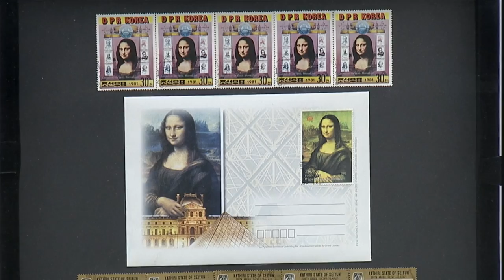Metrópolis: Nelson Leiner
A obra do artista plástico Nelson Leirner está em exposição na galeria vermelho... Na mostra, Leirner discute a originalidade da arte e estabelece pontes e interpretações entre trabalho dele e o de outros grandes nomes da arte, como Leonardo da Vinci, Marcel Duchamp, Lúcio Fontana e Henri Matisse... Um misto de homenagens e ironias. Matéria exibida em 04/09/2015.